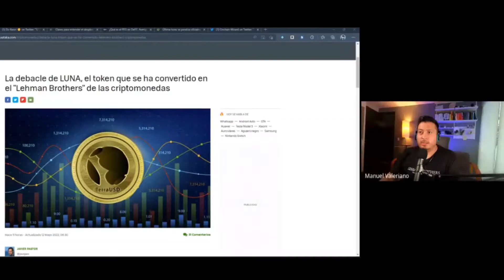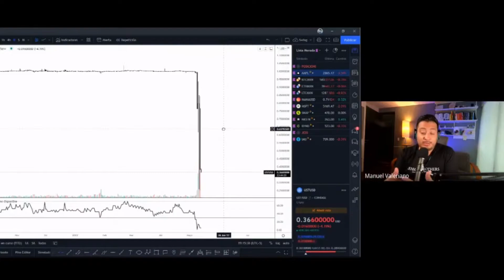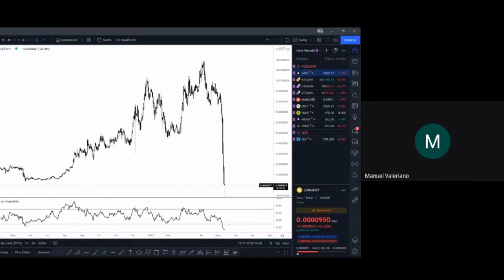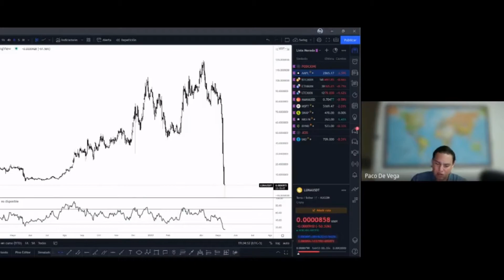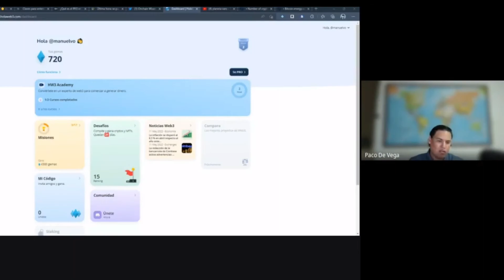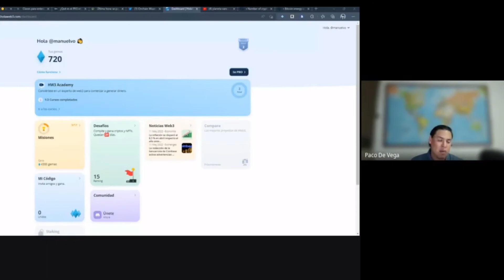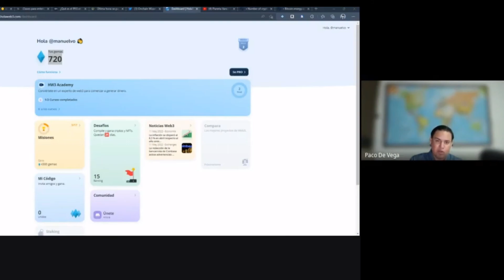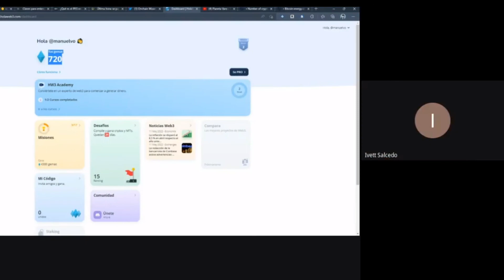Resumen Semanal 13/may/22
Analizamos lo ocurrido con LUNA, y todo el ecosistema CRIPTO.